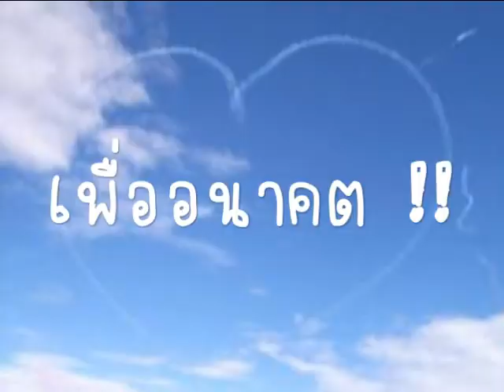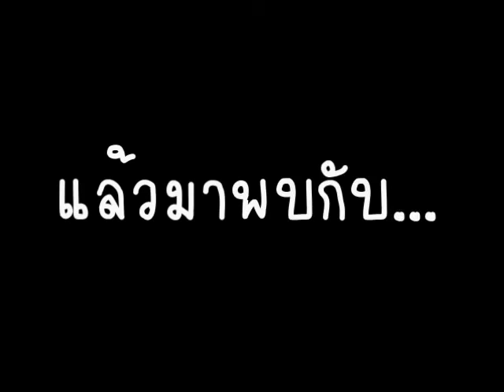โครงการมหาวิทยาลัยในภาคอีสาน ภาคใต้ และการศึกษาต่อต่างประเทศ